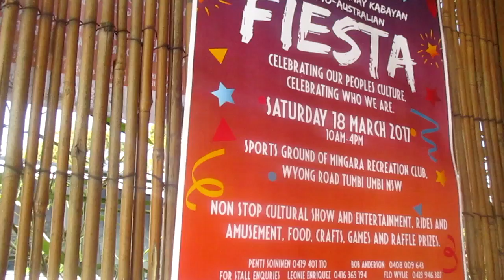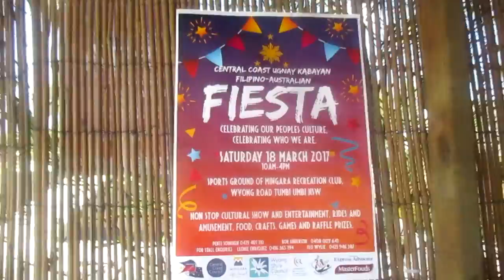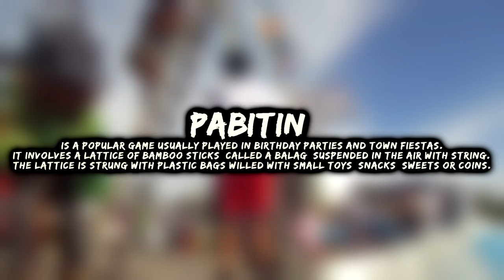20th Annual Central Coast Ugnay Kabayan's Filipino - Australian Fiesta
●▬▬▬▬▬▬▬๑۩۩๑▬▬▬▬▬▬▬▬●
Please contact the provided information
or Skype:
traokath

●▬▬▬▬▬▬▬๑۩۩๑▬▬▬▬▬▬▬▬●
Not trying to show off. I'm showing you these specs just a chances for you guys to get these.

Here is My Budget Gaming/Studio Equipment.
Softwares Used:
Editing: Sony Vegas 13
Audio Mixer: VOICEMEETER Virtual Audio Mixer

Screen Recorders:
Bandicam
Windows 10 Xbox Game DVR
Fraps

For Console Recording:
Pinnacle Studio MovieBox HD w/ Capture card

Microphone:
SF-920
Price:
$20.00

Monitors:
Samsung S20D300
Price:
$156.49

Philips 160E
Price:
$24.00

Keyboard and Mouse Combo:
Cooler Master Devastator
MB24
Cooler Master Devastator
MS2K
Price:
$56.98

Portable Hard Disk:
WD Elements
Price:
$98.00

PC:
Lenovo H30-05 Desktop PC
Specs
AMD A4-7210 APU with AMD Radeon R3 Graphics 1.80GHz
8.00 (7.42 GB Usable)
64-bit Operating System, x64-based processor
Price:
$388.00

Cameras:
For Facecam:
Sony Handicam

For Vlogging:
Samsung Galaxy

●▬▬▬▬▬▬▬๑۩۩๑▬▬▬▬▬▬▬▬●
●▬▬▬▬▬▬▬๑۩۩๑▬▬▬▬▬▬▬▬●